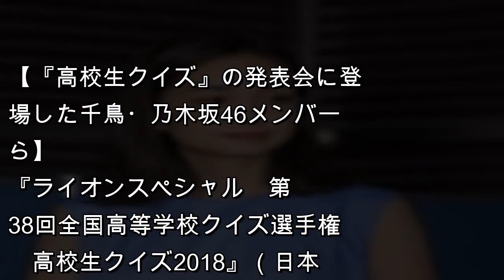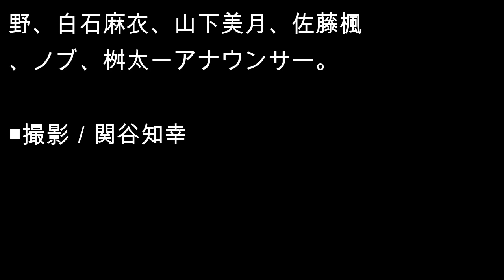千鳥・ノブ、乃木坂46西野七瀬に「リアクションせい！」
【『高校生クイズ』の発表会に登場した千鳥・乃木坂46メンバーら】
『ライオンスペシャル　第38回全国高等学校クイズ選手権　高校生クイズ2018』（日本テレビ系）でサポーターを務める乃木坂46がクイズに挑戦。罰ゲームのセンブリ茶（苦い！）を平然と飲み干した西野七瀬に、パーソナリテ